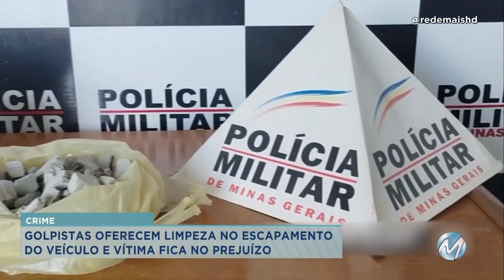Criminosos aplicam golpe do catalisador em Carmo do Rio Claro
Golpistas ofereceram limpeza para escapamento de veículo